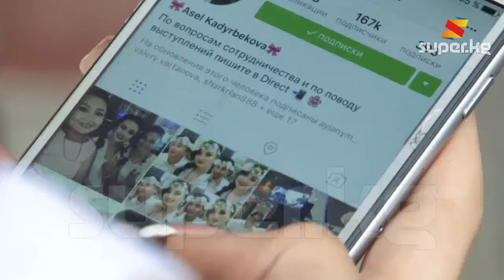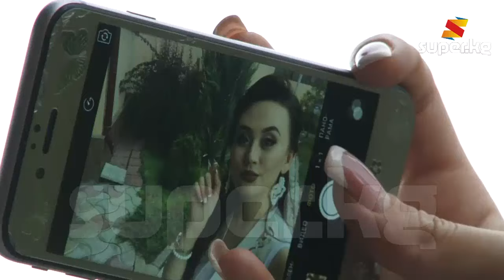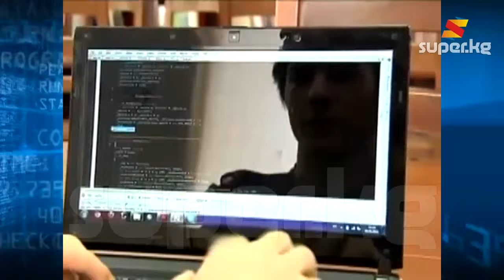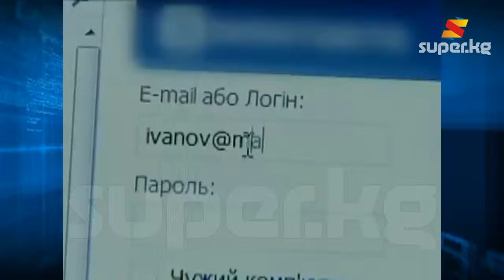Соцтармактарга катуу байлануу жалгыздыкка алып келет